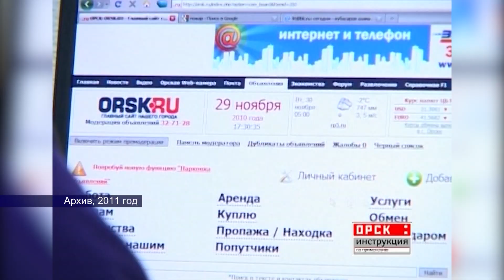06012024 в этот день 1